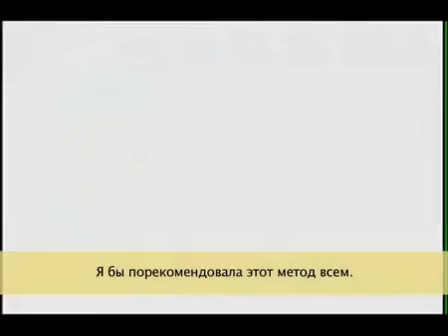Отзыв о методе Сильва - Сэнди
Мы получаем сотни историй об успехах в разных областях жизни: здоровье, отношения, семья, карьера, финансы, творчество. Метод Сильва помогает людям улучшить их способности легко решать проблемы, усиливает интуицию, повышает уровень IQ. Наши ученики, после прохождения курса, чувствуют себя лучше, позитивнее смотрят на мир и просто счастливы.

Метод Сильва используют все, кто ищет способ изменить свою жизнь к лучшему: от знаменитостей и успешных бизнесменов, до домохозяек и самых обычных людей. Эти программы одобрены и оценены по достоинству всемирно известными учеными, врачами, лидерами и духовными учителями.
На сегодня во всем мире есть более 6 миллионов человек в 110 странах мира, которые изучили метод Сильва.
Метод Сильва помог огромному количеству людей изменить их жизнь к лучшему! Мы очень благодарны всем, кто рассказал о своем опыте. Нас очень радует, что с помощью метода Сильва люди реализуют мечты в реальность, меняя к лучшему свою жизнь и жизни других людей
Эстрадная певица Ирина Ортман рассказывает: « Именно благодарю Методу Сильва я смогла победить в конкурсе «Фабрика звезд»
Если у Вас есть прекрасная история, которой вы хотите поделиться с людьми, пишите в комментариях под видео.